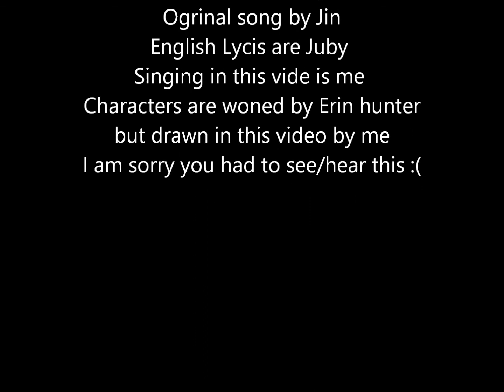Bluestar AMV:. Heat Haze days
Or Kagerou Daze
anyway I've wanted to make this AMV for a while i mean the song is just a small part of a big son series but the diffrent moments of Hibiya losing Hyori makes me think of how Bluestar lost so many loved onces
I am still far from a fan of bluestar tho :/

So um in all reality this is my April Fools prank thing i made it in like an HOUR but what i said above is true i even sung the song terribly cuz i hate my life!!!
i really don't know how to explain the story of the video